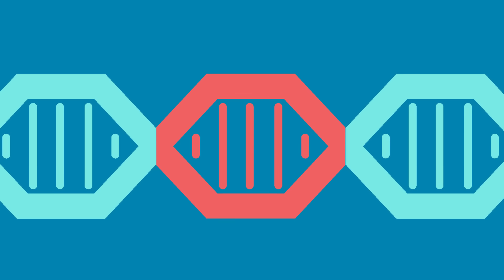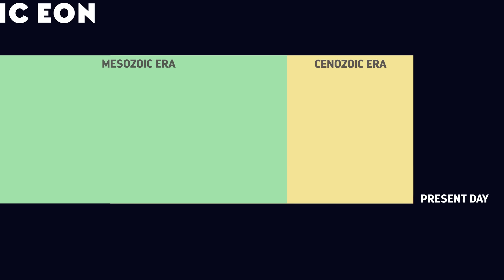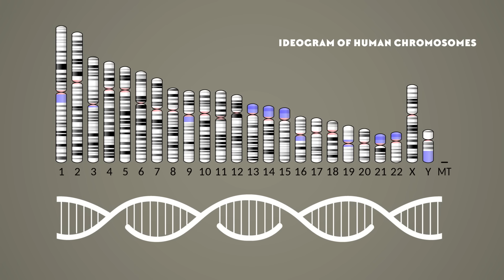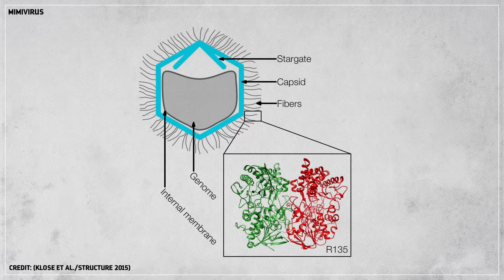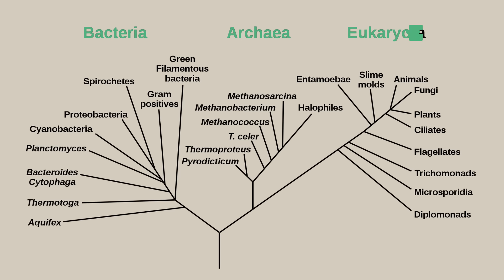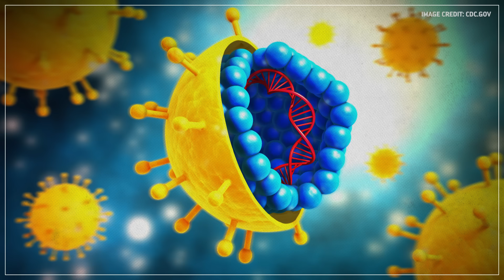Where Did Viruses Come From?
There are fossils of viruses, of sorts, preserved in the DNA of the hosts that they’ve infected. Including you. This molecular fossil trail can help us understand where viruses came from, how they evolved and it can even help us tackle the biggest question of all: Are viruses alive?